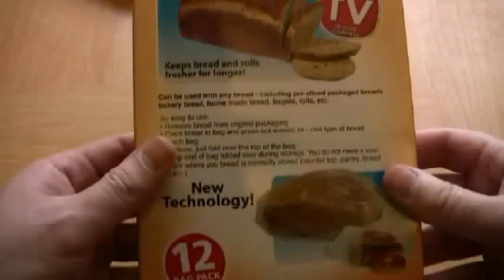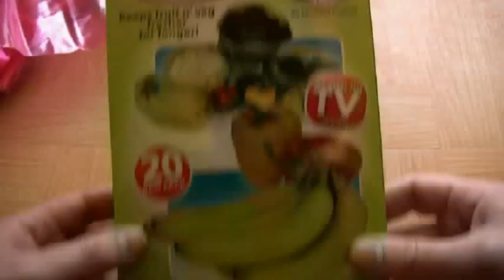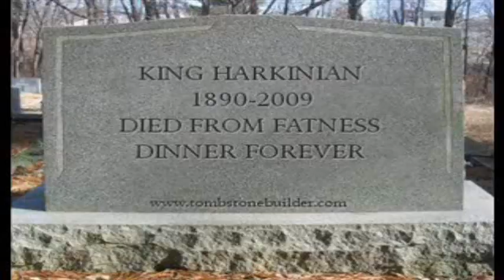The lost YouTube Poops of CoolDudeClem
While looking on my hard drive I found all these that I never uploaded, most of witch I had forgotten all about.

1 - Ahens and his fetish for cheese and fags
2 - Tails wears Amy's dress and wimps out
3 - Hotel Mario - The alternative cut-scenes
4 - Knuckles hates Sonic
5 - The wand of Dinner
6 - Terrence messes himself
7 - The king sure is fat (made form other youtube poops, some of whitch aren't even on youtube anymore, but I edited them to make up a story)
8 - Marine has a squeaky voice and Vector makes no sense
9 - Cassette Master and the never ending struggle with computers
10 - The ONLY Dick Dastardly and Mutley poop!